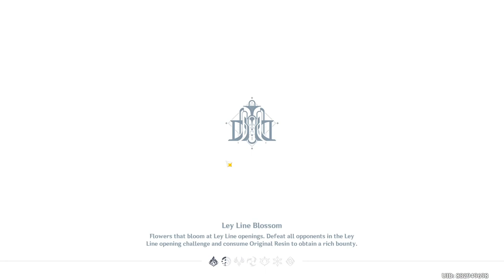Purgation Counterstrike: Part 3 & 4 | Thelxie's Fantastic Adventure | Event | Genshin Impact